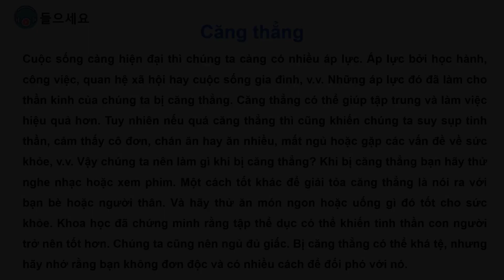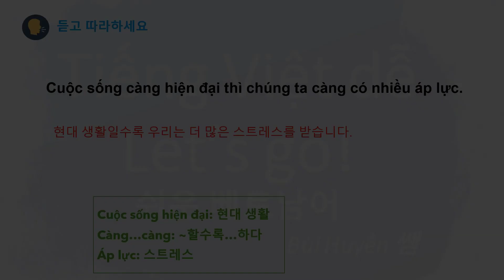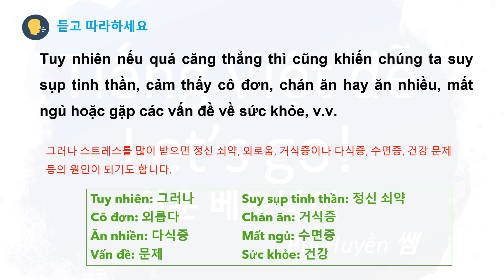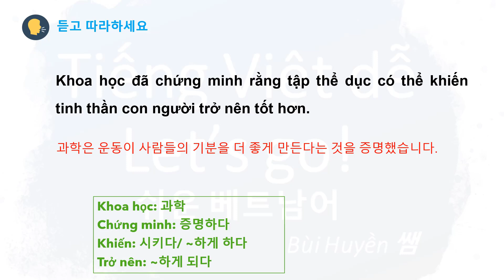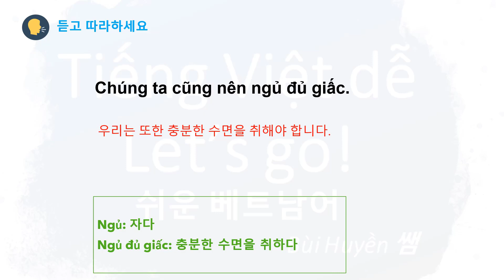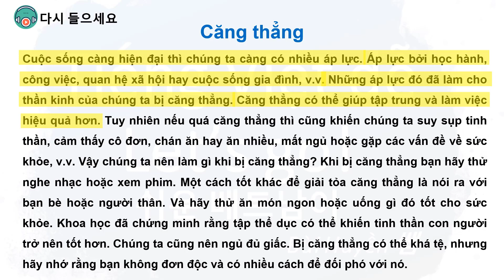Luyện nghe bài 13. Căng thẳng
베트남어를 잘 할 수 있는 방법은 꾸준히 베트남어를 많이 듣고, 말하고, 읽고, 쓰는 방법뿐입니다.
매일매일 베트남어듣기를 하며 꾸준한 베트남어 듣기 습관을 만들어가보세요!
0:00 Intro
0:18 시작
1:50 듣고 따라하기
5:33 디시 듣기